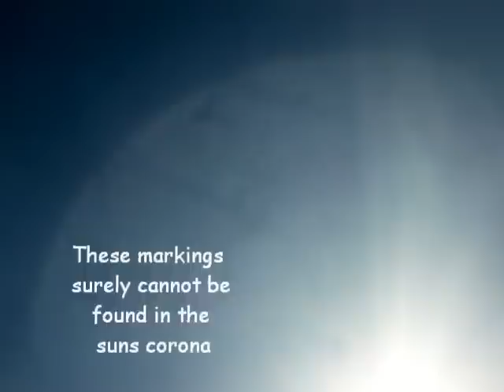Oddities in the sun's corona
When I first saw these photo's, I freaked because to me it looks like a huge planet behind the sun. I know that doesn't seen possible, but with all the chemtrail polution, and the fact that people don't usually look directly at the sun. Could it be possible that another planet is this close. Could this be nibiru, or Elenin, or am I going mad...Music Thomas Newman